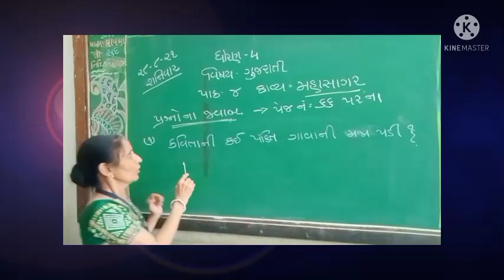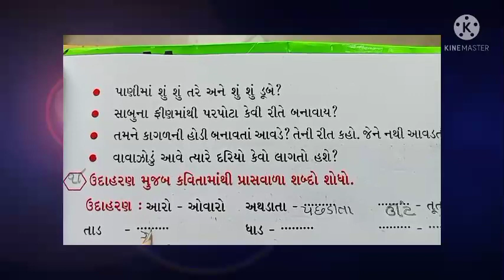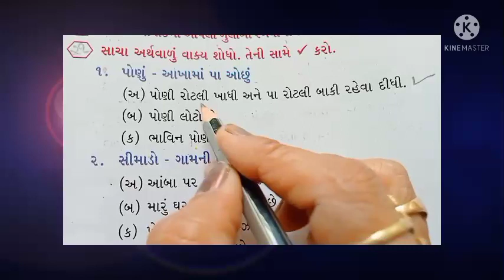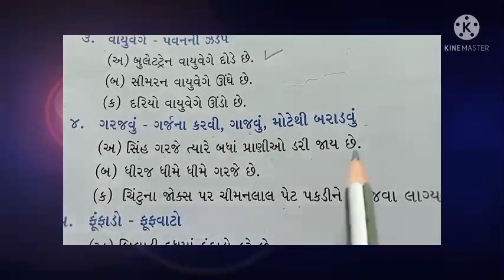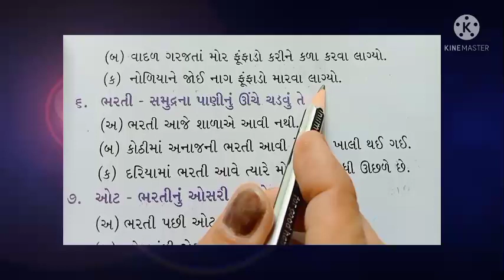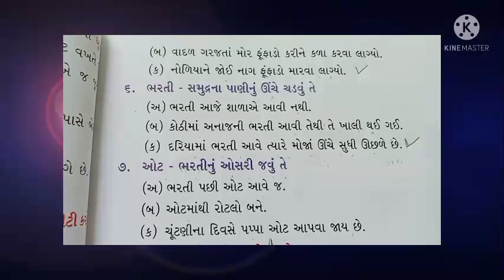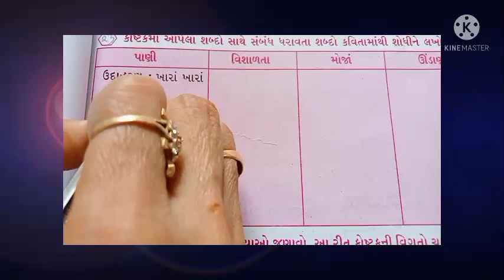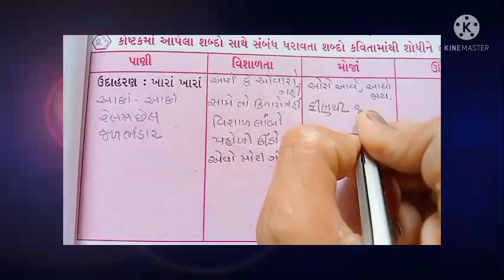ધોરણ-4 વિષય ગુજરાતી પાઠ કાવ્ય મહાસાગર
શિક્ષકશ્રી વર્ષાબેનમિસ્ત્રી